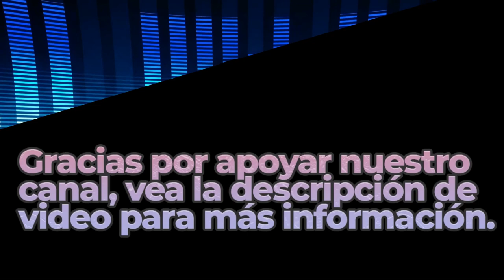Web Weaver's Dance | Royalty Free Music | Classical Genre